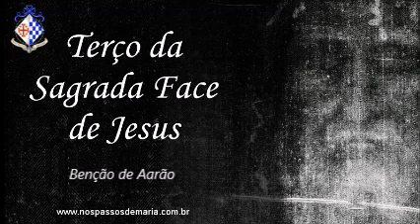Terço da Sagrada Face de Jesus Revelada Milagrosamente no Santo Sudário – 30/03/2023